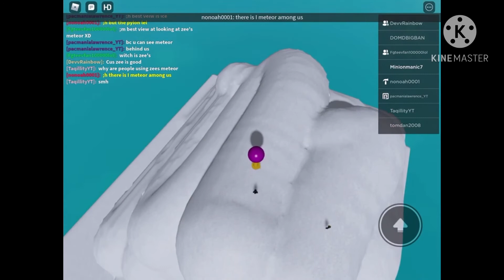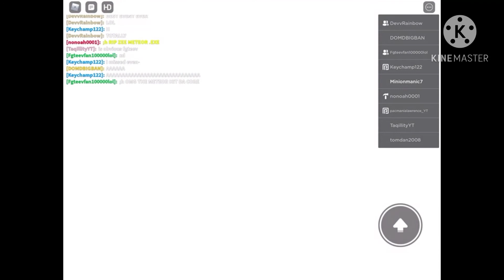The Simulation | Meteor Event | ROBLOX Live Event